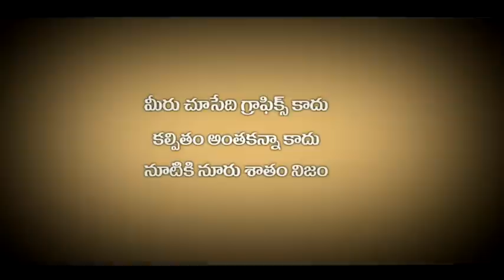Sri Venkateswara College of Engg & Tech, Nellore.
Designed by Adorro Advertising, Nellore.